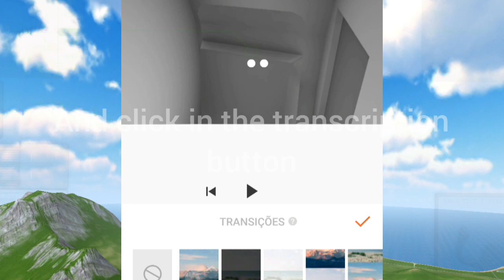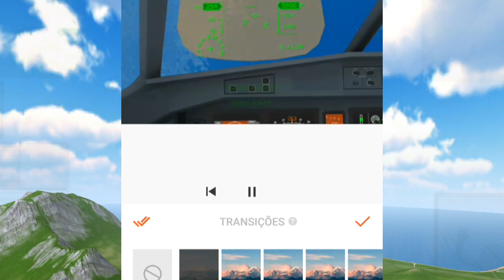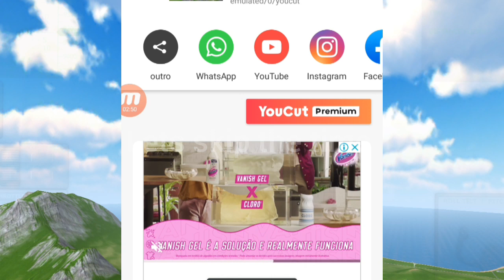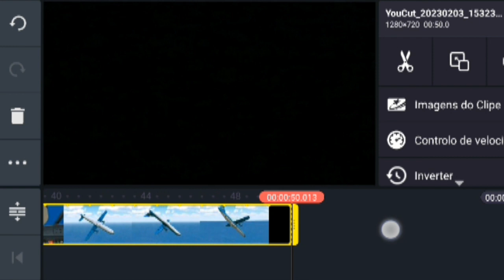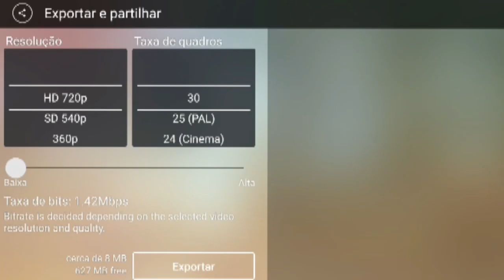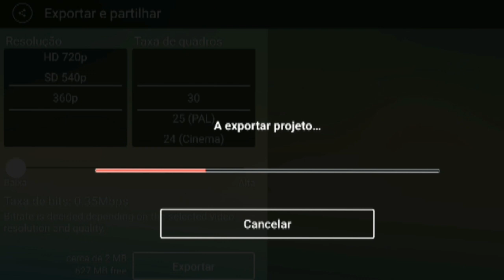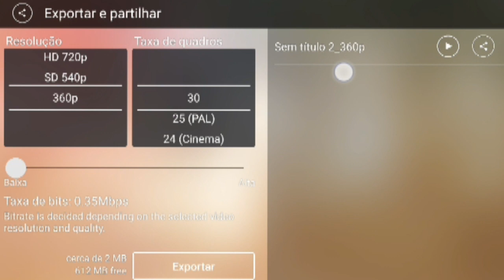How do tfs crash animations with YouCut and KineMaster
How do plane crash animation in tfs with YouCut and KineMaster.

Music in this video - Wolf Moon (Unicorn Heads)